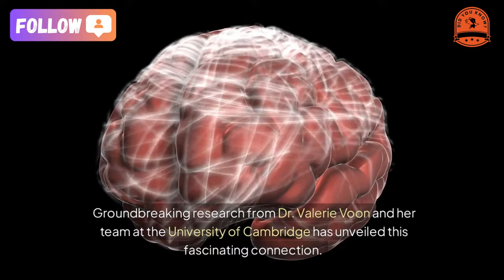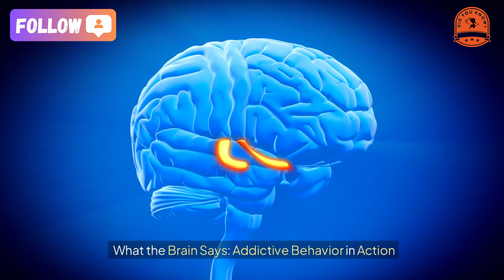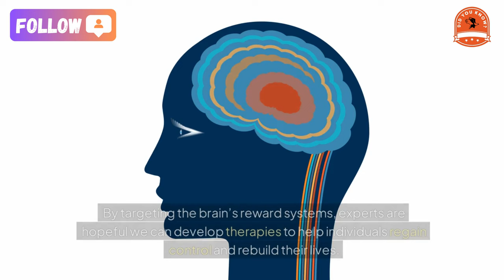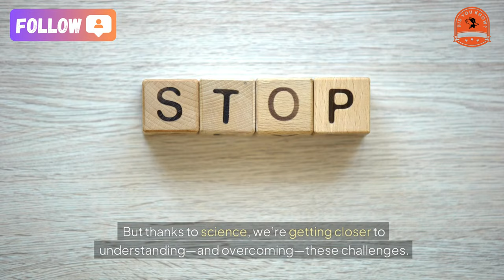[did you know] What Do Sex Addicts and Drug Addicts Have in Common?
What Do Sex Addicts and Drug Addicts Have in Common? Science Reveals the Surprising Truth!
Did you know the brains of sex addicts and drug addicts light up in eerily similar ways? Groundbreaking research from Dr. Valerie Voon and her team at the University of Cambridge has unveiled this fascinating connection. Let’s break it down.

The Experiment: Inside the Addict’s Mind
The researchers conducted a unique experiment with two groups: 19 male sex addicts and 19 healthy participants. Their mission? To see how the brain reacts to different types of visual content.
Participants watched short videos that fell into three categories:
• Neutral (everyday scenes)
• Sports-related (action-packed but non-sexual)
• Pornographic (explicit adult content)
As they watched, scientists used cutting-edge functional magnetic resonance imaging (fMRI) to monitor their brain activity. And the results? Mind-blowing!

What the Brain Says: Addictive Behavior in Action
Three key regions of the brain lit up in sex addicts in a way strikingly similar to drug addicts:
1. The Ventral Striatum – Responsible for anticipating rewards.
2. The Amygdala – Processes emotions and associates events with feelings.
3. The Anterior Cingulate Gyrus – Plays a role in decision-making and impulse control.
These areas worked overtime in the sex addicts' brains when exposed to pornographic content, just like a drug addict’s brain reacts when they see or think about their drug of choice.

Desire on Overdrive
Here’s where it gets even more intriguing. After watching the videos, participants were asked to rate their sexual desire. Unsurprisingly, the sex addicts reported significantly higher cravings for pornographic videos compared to neutral or sports-related clips.
This mirrors drug addicts’ behavior—they don’t just crave any stimulant; they specifically yearn for their substance of choice, bypassing alternatives like alcohol or caffeine.

Dr. Valerie Voon explained, “Understanding these brain patterns helps us see why people with sex addiction struggle to control their behavior.” The inability to rein in these desires can wreak havoc on personal lives and relationships.
Dr. John Williams, head of neuroscience and mental health at the Wellcome Trust, added, “Behaviors like excessive pornography consumption, gambling, and even crimes like rape are on the rise. This research is a crucial step toward breaking these harmful cycles.”

What’s Next?
This discovery doesn’t just help us understand sex addiction—it opens the door to better treatments for all types of addictive behaviors, from drug abuse to gambling. By targeting the brain’s reward systems, experts are hopeful we can develop therapies to help individuals regain control and rebuild their lives.

Takeaway: Addiction Isn’t Just About Willpower
Whether it’s drugs, gambling, or sex, addiction rewires the brain. But thanks to science, we’re getting closer to understanding—and overcoming—these challenges.
Let’s spark the conversation—what’s your take on these findings?

★ Music editing software: dj virtual 9
★ Editing software: Camtasia9
★ Rendering software: FastStone Capture